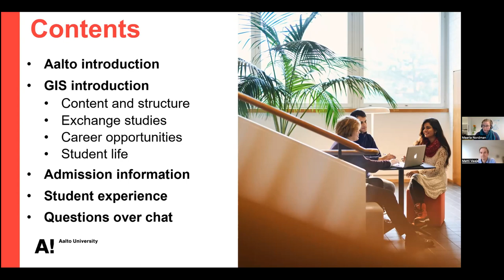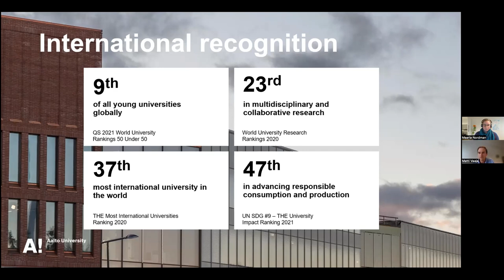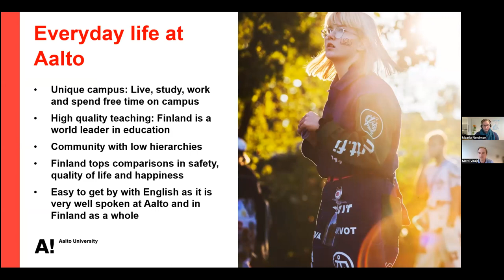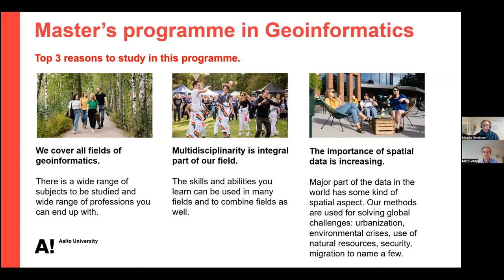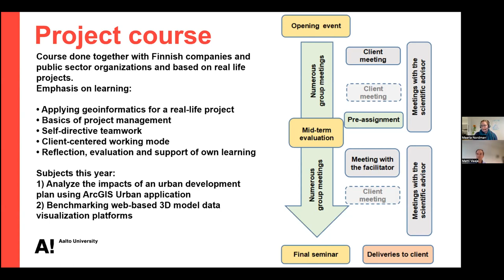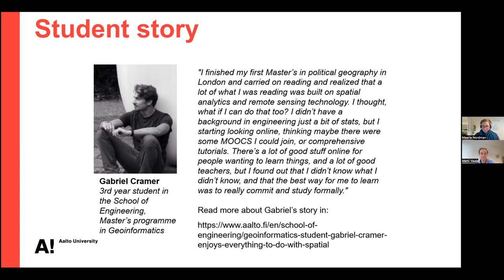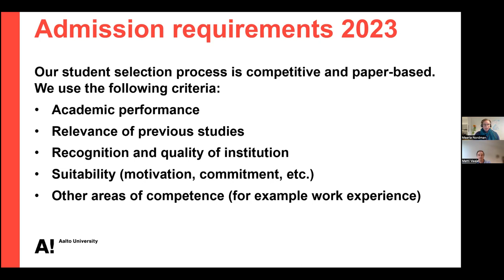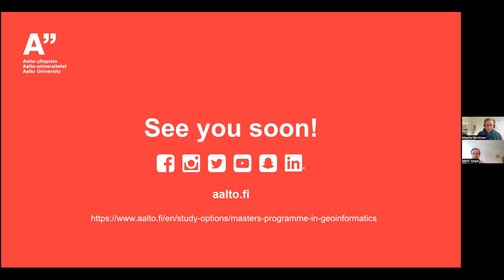Webinar | Geoinformatics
The Master’s programme in Geoinformatics turns students' talent and hard work into excellence. Geoinformatics engineers are the ones who measure and analyse big data. They know how to visualise complex geospatial problems or phenomena and turn them into beautiful maps, infographics and applications. They understand the spatial dimensions of Earth as well as her full complexity as a living, moving and changing planet. Geoinformatics is an interdisciplinary, cutting-edge engineering science, co-operating with many other fields of study.

Topics covered in the webinar: Aalto University in brief, programme overview, programme structure and content, career opportunities, Q&A.